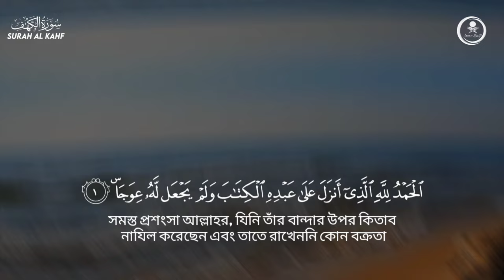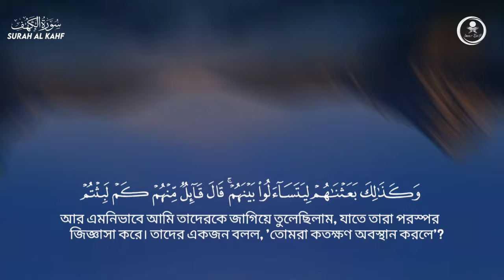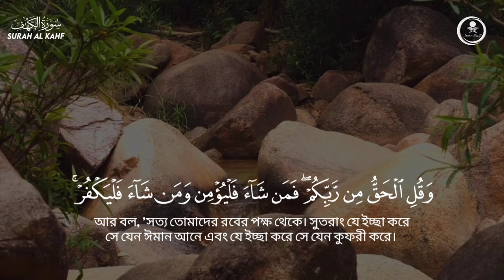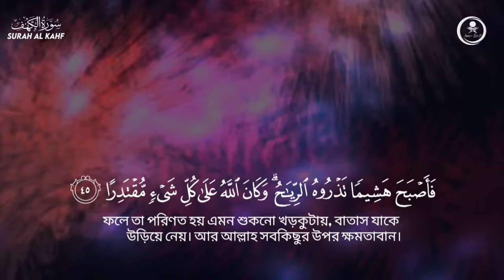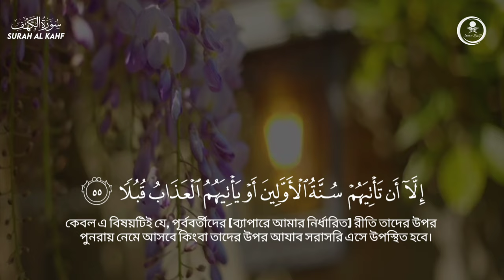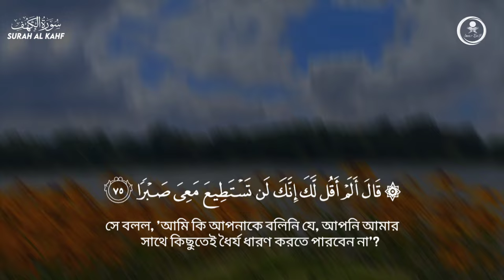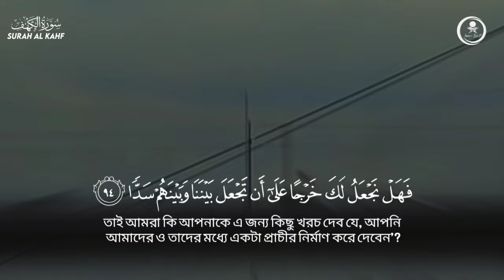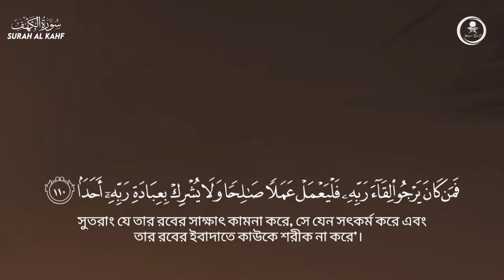SURAH AL-KAHF | (Amar Hussain)سورةالكهف Surah Kahf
SURAH AL-KAHF | (Amar Hussain)سورةالكهف Best Recording Of Surah Kahf  ||

► Surah Al Kahf
► Ayah: 1-110
► 18th chapter of the Qur'an
🎙 Imar saifi
Surah Al KAHF | 18th chapter of the Qur'an
►Recited by ALaa Aqel
► Very calming recitation of Surah AL KAHF is made by beautiful quran recitation team
shuraim,jumma mubarak,friday recitation,sudais,mishary,arabic text,surah khaf full,jumma,jomma,quran,kahaf,alafasy,sura,kahf,kehaf,surah,surat

►🎙 Best Quran Tilawat Studio.